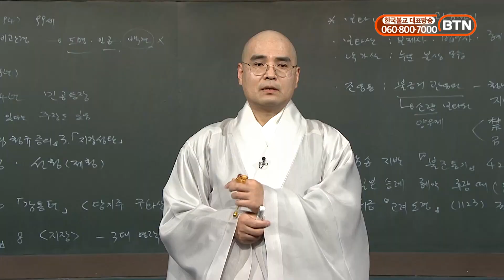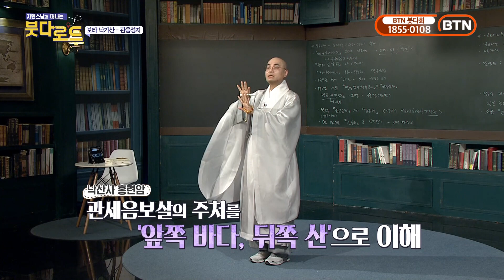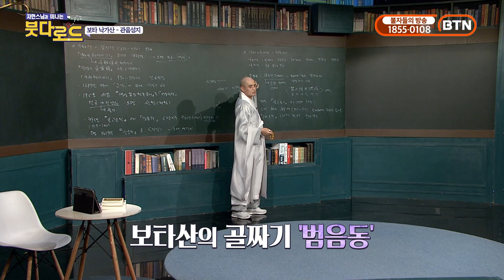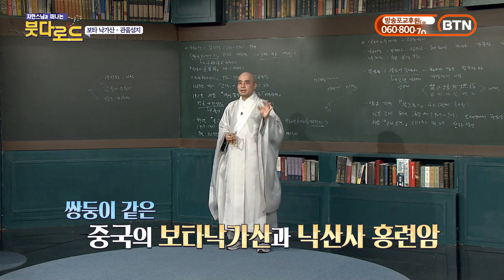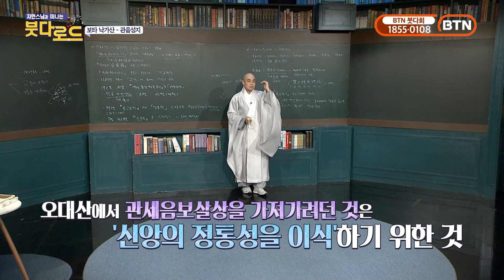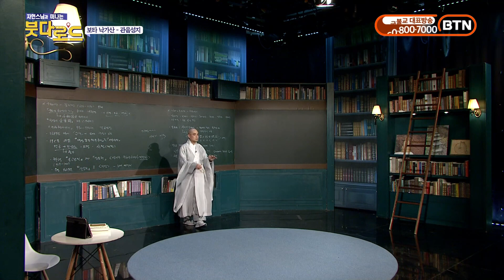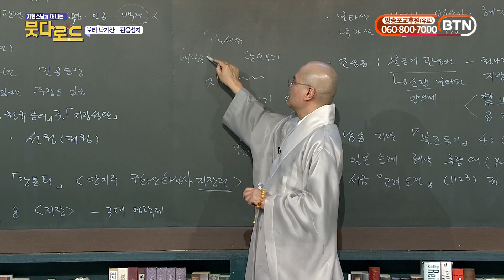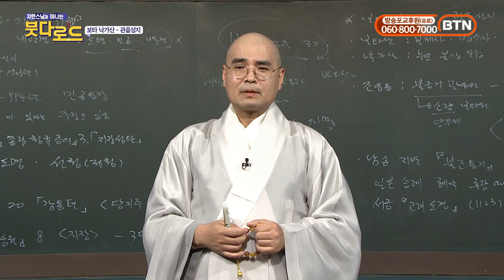자현스님의 붓다로드 142회 관음성지 - 보타 낙가산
단편적인 불교사, 불교사상은 가라!

불교의 길을 한눈에 볼수 있는 함께 여행하는 새로운 시각의 강의 프로그램.

우리나라 최다 박사학위 보유자 자현스님의 유쾌하고 명쾌한 강의를 지금 들어보세요!